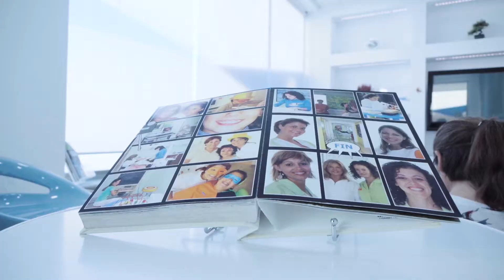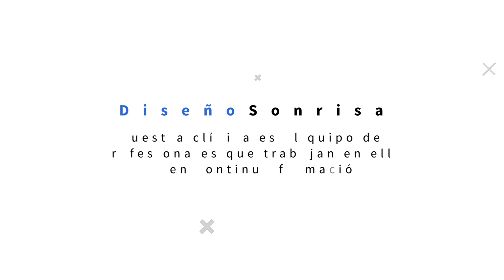Clínica Dental Diseño Sonrisa| Almería y Roquetas de Mar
Tu clínica dental especialista en ortodoncia, diseño de sonrisa, cirugía, implantes y todo lo que necesites para mejorar tu sonrisa.
Nuestras instalaciones cuentan con diseños agradables y luminosos, que cumplen con las más estrictas normas de seguridad e higiene.